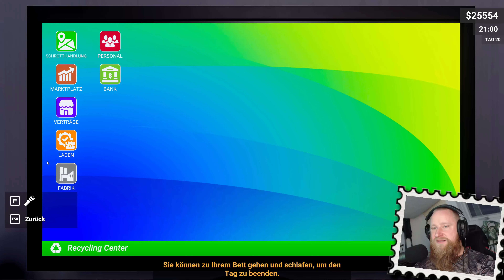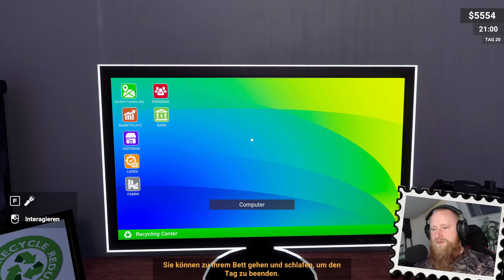🗑 RECYCLING CENTER SIMULATOR 🗑 ╠ Let´s play ╣ #37 ╠ Voll bis unter´s Dach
°LoS_OssOs°

RECYCLING CENTER SIMULATOR (2024)

Entwickler: Balas Games

Ihr wollt das ich im Müll wühle. Bitte.
Lasst uns aus Schrott, Geld machen !

Mein System:
CPU: INTEL i7 7700 @ 3.6GHz
Ram: Corsair 3600 MHz. 64GB DDR4
Kühlung: SCYTHE Katana 4
Board: MSI Z270 Gaming Plus
Grafik: NVIDIA Geforce RTX 4070 TI